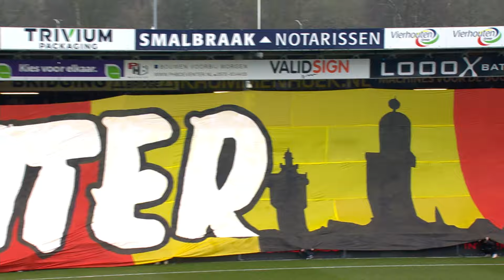⚽ Mats Deijl schiet Eagles vanaf stip naar gelijkspel | Samenvatting Go Ahead Eagles – PEC Zwolle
Go Ahead Eagles – PEC Zwolle 1-1 (0-0)
77’ Lennart Thy 0-1
90+9′ Mats Deijl 1-1

Scheidsrechter: Dennis Higler
Gele kaart: Xander Blomme, Thibo Baeten (beiden Go Ahead Eagles), Bram van Polen, Younes Namli (beiden PEC Zwolle)
Bijzonderheid (7′): Victor Edvardsen mist strafschop

Go Ahead Eagles: Jeffrey de Lange; Mats Deijl, Jamal Amofa (83’ Finn Stokkers), Joris Kramer, Bas Kuipers; Xander Blomme (71’ Enric Llansana), Evert Linthorst; Bobby Adekanye, Oliver Edvardsen (54’ Søren Tengstedt), Jakob Breum (71’ Thibo Baeten); Victor Edvardsen.

PEC Zwolle: Jasper Schendelaar; Bram van Polen, Sam Kersten, Thomas Lam, Anselmo García Mac Nulty; Younes Namli, Nick Fichtinger (70’ Filip Krastev), Davy van den Berg, Odysseus Velanas (86’ Anouar el Azzouzi); Lennart Thy, Eliano Reijnders (64’ Kaj de Rooij).

Niks meer missen van Go Ahead Eagles? ❤️💛

Neem ook zeker even een kijkje in onze fanshop!